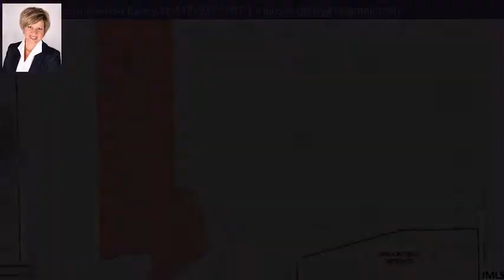6518 Spring Arbor Rd , M-60, Jackson, MI 49201 - MLS #201902651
Directions
E of S Sandstone, W of Reynolds Rd
Property Description
Billboard on property that current owner would like to retain the use of for up to 5 years @ $400/mo. Barn on property is 24x50 with a concrete floor. Current basement foundation on site will be graded down prior to close. Current sewer fee on property is $45/qtr. Currently leased to farmer for crops @ appx. $3,000/yr. 3 fields on property with a spot for a pond, great for deer hunting potential. Approx. 500 ft. from road back is Zoned Commercial.